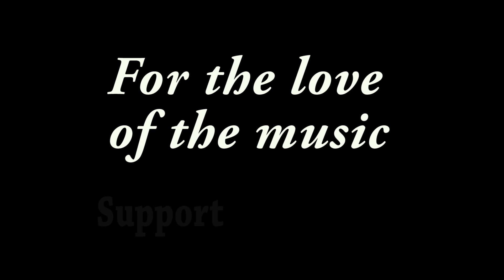Danielle Nicole - "I'd Rather Be Blind" - Knuckleheads Gospel Lounge, Kansas City, MO - 12/22/18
Recorded at Knuckleheads Gospel Lounge in Kansas City, MO on 12/22/2018

Brandon Miller - Guitar, Vocals ~~